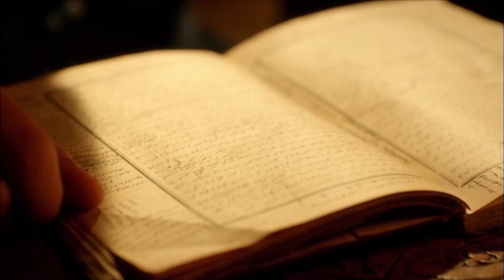Don't You Touch My Concubine | Magnificent Century Episode 50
Don't You Touch My Concubine "NO ONE CAN SEPARATE US"

A shocking decision for Prince Mustafa and Aybige.
The Sultana strikes Aybige and Prince Mustafa with the marriage decision that she made for them. However, neither Aybige nor Mustafa wants this marriage. Mustafa even sees Sultan Suleiman to prevent this marriage. Sultan Suleiman gets shocked that he didn't know about that. Sultan Suleiman reacts to the Sultana in a way that she has never expected.
Hatice participates in Matrakci and Ibrahim's conversation. Ibrahim happens to becomes obligated to explain the truth about Matrakci and Nigar. Nigar's divorce comes in harem like a bombshell.
Ibrahim decides to have his bust sculptured. Sultana Hatice gets worried about his desire on that. When Hurrem learsn that İbrahim has had his bust sculptured, she doesn's hesitate to tell this to Sultan Suleiman.
Sultan Suleiman gets disturbed about Ibrahim's action. Ibrahim has already been prepared to win the Sultan's heart.
Bali Bey buries his love deep inside!
The news that Aybige has got engaged upsets Bali Bey deeply. Bali Bey decides to bury his love deep inside. However, the fact that Prince Mustafa doesn't want that marriage causes him to think about it once more. Also, Sultana Hurrem makes Aybige believe that this love can still go on. Aybige makes an offer to Bali Bey which he cannot reject.